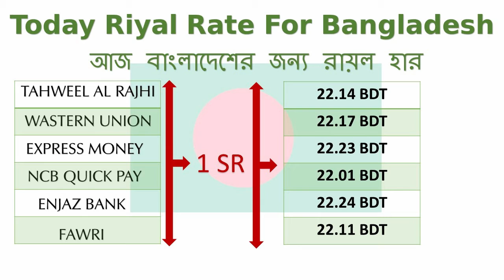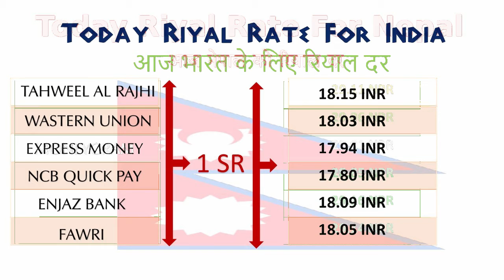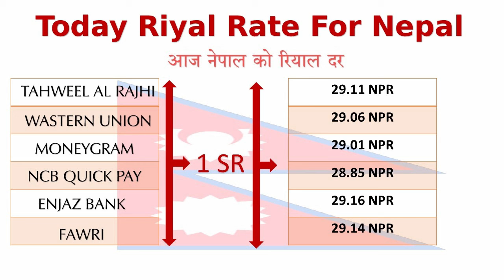Today saudi riyal currency exchange rates - 07/04/2019 | india | pakistan | bangladesh | nepal